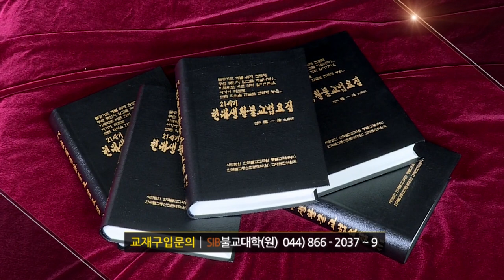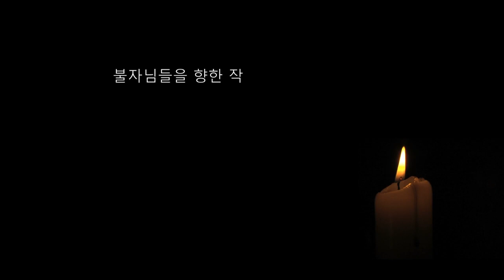자성을 찾는 Svaha 천일법문 제166회... 우리말 관음불공기도(관음청) 1... 거불 보소청진언...